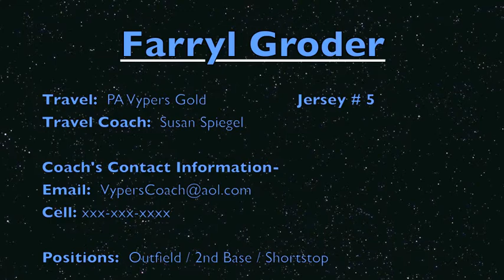Farryl Groder Skills Video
Farryl is a member of the class of 2014 at Pennsbury High School in Fairless Hills, PA. She is entering her junior year as the returning starting right fielder for the PHS Varsity team (2012 team, Farryl's soph. year, went to the class AAAA (largest school division) state championship semi-final... Farryl was the youngest starter on the roster). She is also the starting shortstop and plays secondary OF and 2nd base for the PA Vypers Gold. She is an elite level ball player, student, and overall person. This video serves as a sample of her skills in the areas of batting, fielding, and base running, as she works toward her goal of continuing her career as a student athlete at the collegiate level.